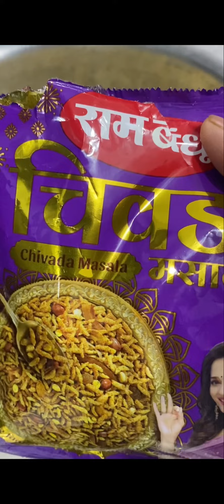भाजक्या पोह्यांचा चिवडा